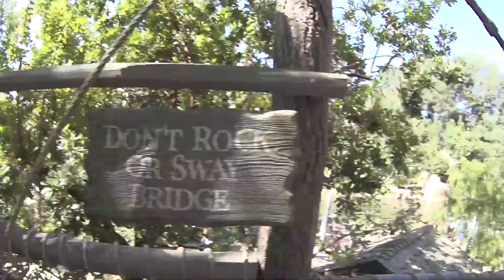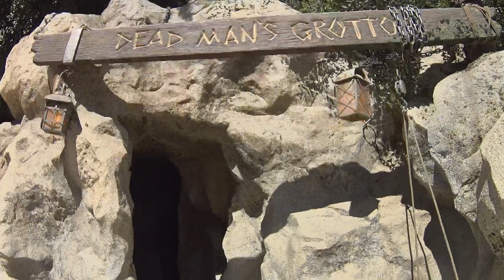Pirate's Lair on Tom Sawyer Island, Disneyland Park (2017)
Pirate's Lair on Tom Sawyer Island at Disneyland Park POV walkthrough.